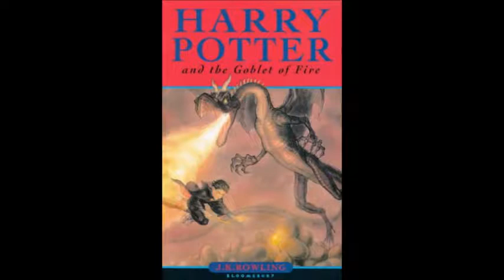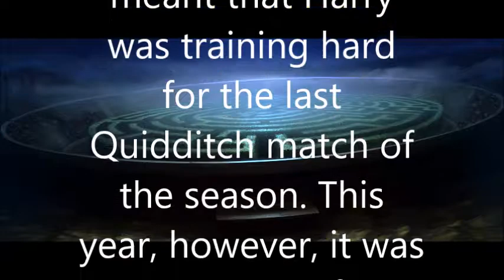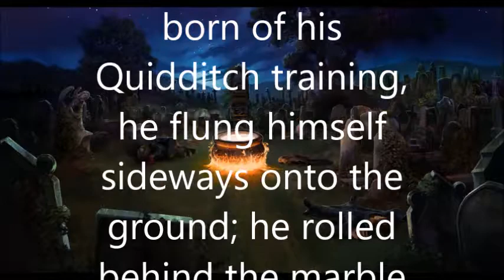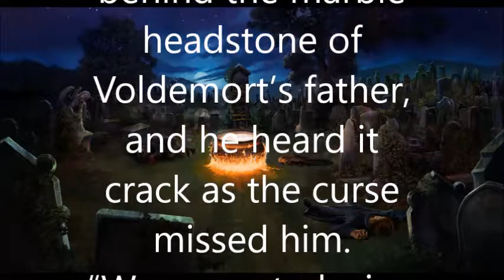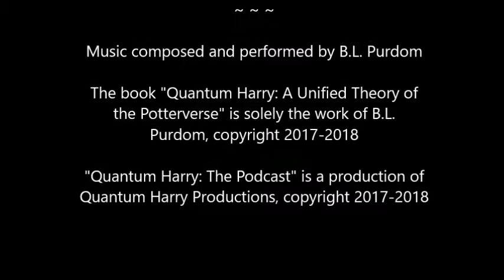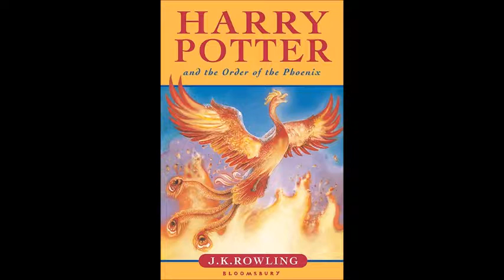Quantum Harry, the Podcast, Ep. 19: Not Playing to Win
What links Ron’s sacrifice in the first book to the Quidditch World Cup and Ginny’s first match as a Seeker? How are the three Champions who aren’t Harry linked to Neville, Ginny, and Luna? And why is Harry a bishop in McGonagall’s life-sized chess game?